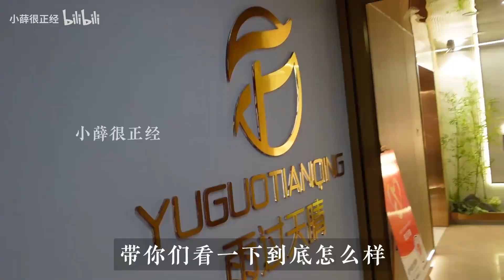00后 3年从业经验的专业spa技师 又很会聊天